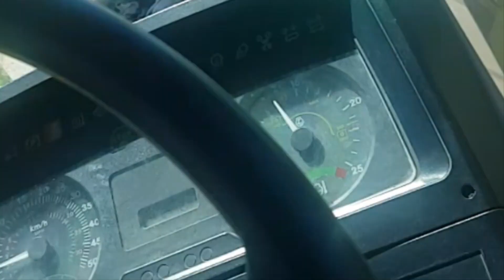Self-loading bale trailer Guima